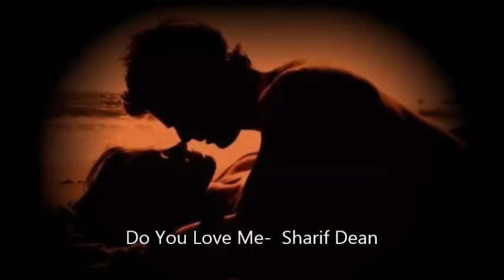Do You Love Me Sharif Dean